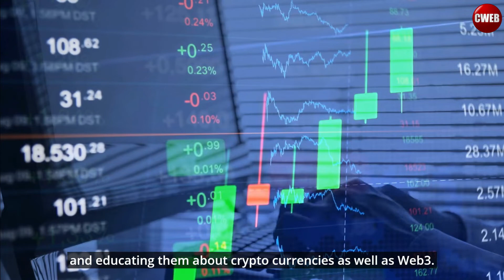Khaby Lamé TikTok celebrity and crypto exchange Binance global brand ambassador’s first Web3 video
Binance is the largest crypto exchange by trading volume and is also at the forefront of engaging people and educating them about crypto currencies as well as Web3. It has used influencers and celebrity stars to advertise crypto and Web3. On Thursday, Binance announced on Twitter that Khaby Lamé, the most followed creator on TikTok will spread awareness about Web3.

James Rothwell, global vice president of marketing at Binance said in a statement that Khaby was a cultural icon and an entertaining creator, across the world. The statements also said that Binance loved “his charm” and “sense of humor.” The company felt that these qualities would “bring relevance and reliability” as they “scale Web3 adoption.”

Celebrity influencer Khaby Lamé was a factory worker in Italy. During the pandemic, he created short clips on social media that made him very popular. He has more than 143 million followers on TikTok. He also has 78 million followers on Instagram.

review crypto algorand live price to exchange binance 2022
review live price crypto shiba/usdt to exchange binance 2022
crypto exchange referral program binance
how to transfer crypto from binance to another exchange
binance to establish a crypto exchange in thailand (report)
how to create crypto exchange like binance
how to transfer crypto from binance to delta exchange
web3
web3 explained
web3 coin swap
web3 tutorial
web3 crypto
web3 coin
web3 coin airdrop
celebrity lifestyle
celebrity life
celebrity lifestyle and moments
celebrity lifeline
celebrity life stories
celebrity lifestyle shorts
celebrity lifestyle 2022
celebrity lifestyle swans
celebrity lifetime movies